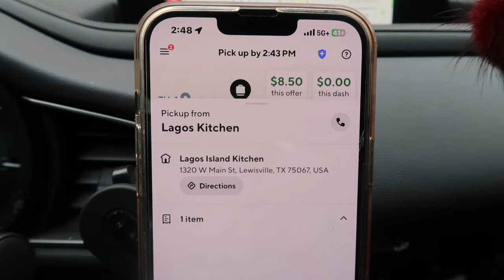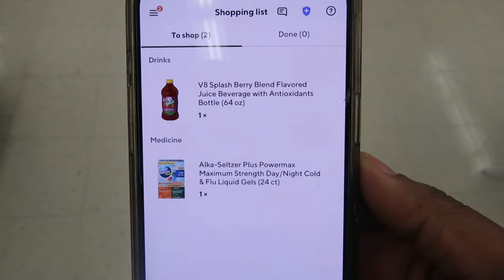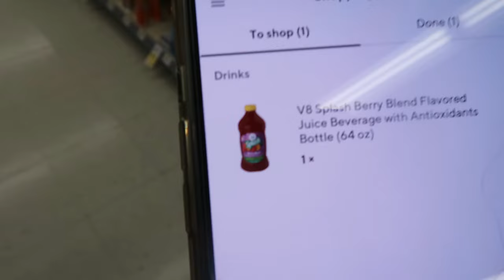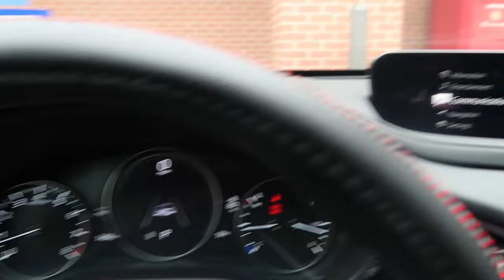The Life of a DoorDasher | The TRUTH of How Much You Can Really Make + I Have RECEIPTS! Worth It???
Let us know what you think and what you would like to see more of. We appreciate your love & support!
Filming & Editing Software:
- G7X Canon camera
- Wondershare Filmora9 editing software